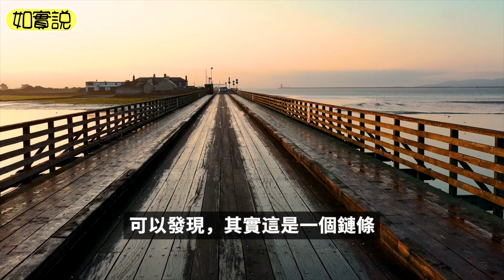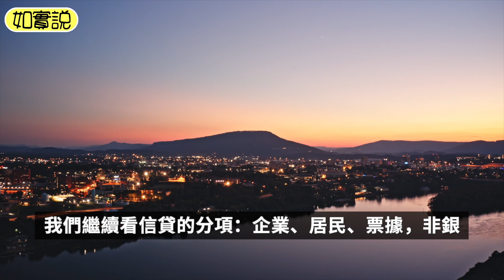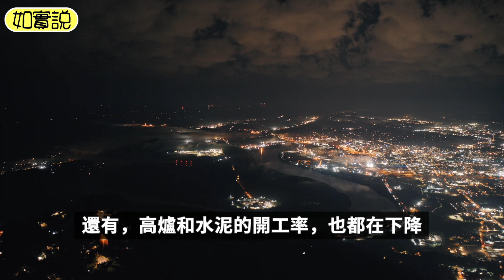完了！社融數據太差了！中國房貸利率被迫一直下調，已經降到4.1%了。老百姓繼續捂緊錢包，不願借錢不願消費。企業不願貸款擴張，銀行的錢多的根本貸不出去。中國的經濟下行還要維持多久？